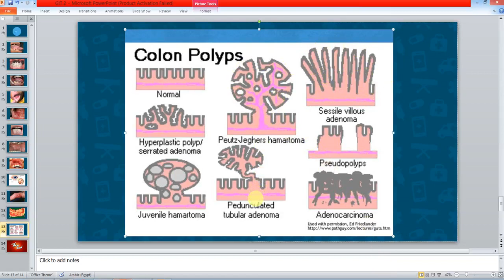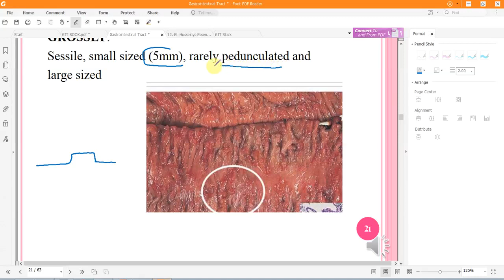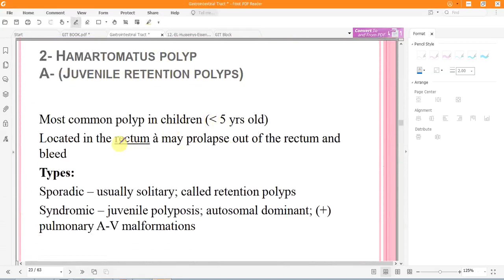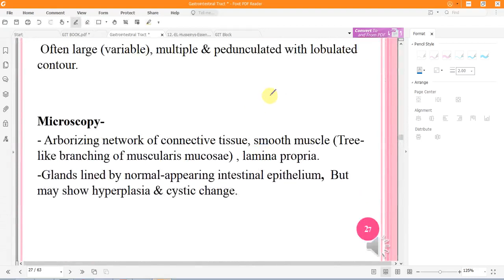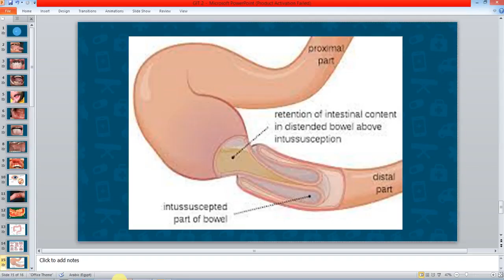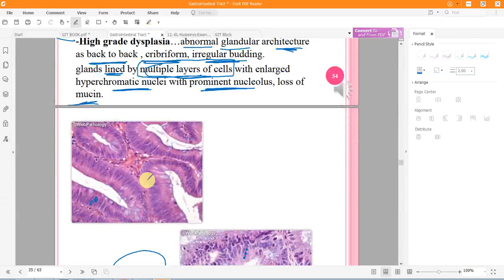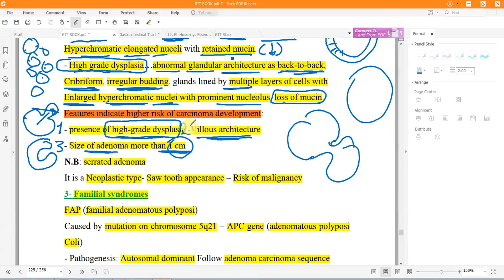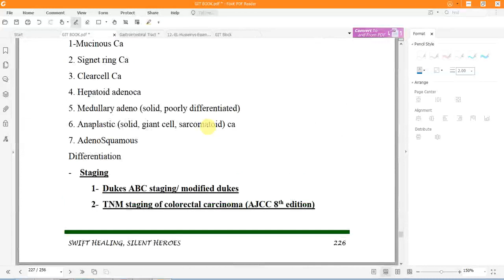Pathology of Intestine Part 2 Polyps